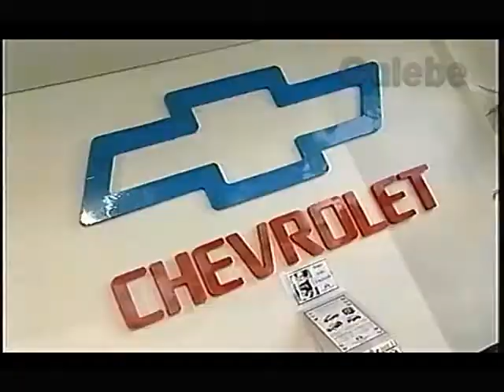TRANS AM DÉBORA GALEBE 05 06 1998 1